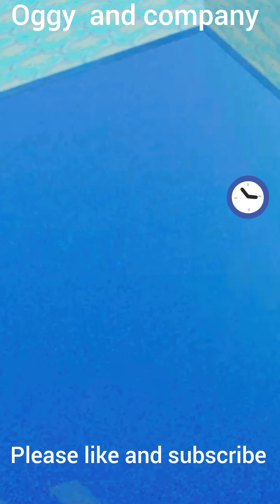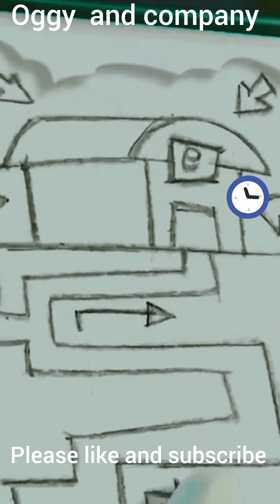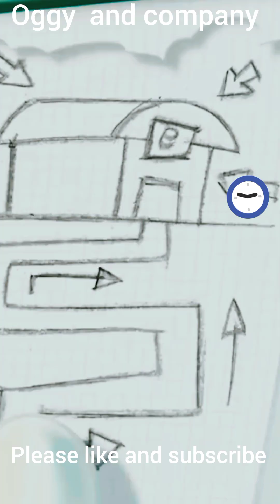Oggy and company @gajjo473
This video is about Oggy and cockroach cartoon.these cartoons are funny.this video is very funny.